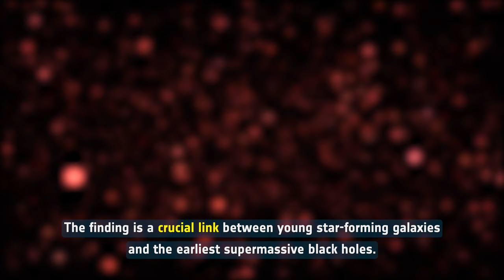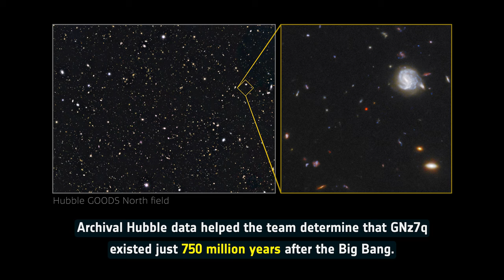Space Sparks Episode 11 - Astronomers Detect Supermassive Black Hole Precursor Lurking in Archiva...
An international team of astronomers using archival data from the NASA/ESA Hubble Space Telescope and other space- and ground-based observatories have discovered a unique object in the distant, early Universe that is a crucial link between young star-forming galaxies and the earliest supermassive black holes. This object is the first of its kind to be discovered so early in the Universe’s history, and had been lurking unnoticed in one of the best-studied areas of the night sky.

Credit:
Directed by: Bethany Downer and Nico Bartmann
Editing: Nico Bartmann
Web and technical support: Enciso Systems
Written by: Bethany Downer
Footage and photos: ESA/Hubble, ESA, NASA, STScI